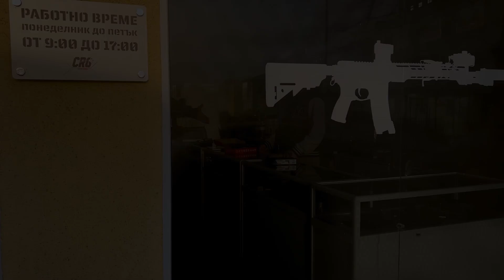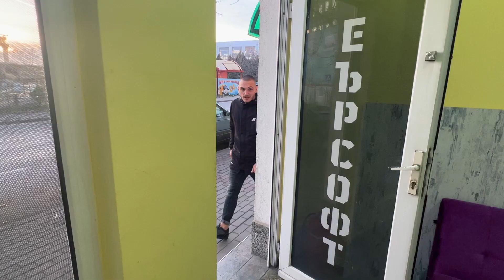Дилемата за размера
Спорим кое е по-ефективно - къс и маневрен или голям и заплашителен?

Дайте своето мнение, за да можем да изберем на кой от 2та продукта да направим следващото подробно ревю.